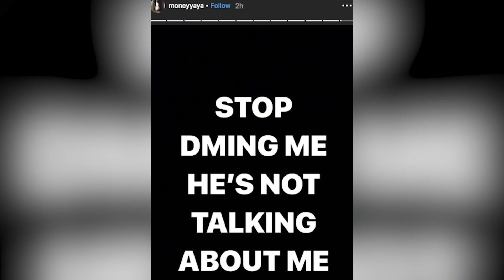Offset Reacts To Cardi B Admitting She Drugged & Robbed Men In The Past | Hollywoodlife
Offset responds to Cardi B drugging & robbing men drama. NBA Youngboy goes off on someone who slashed his tires. Nav wants to be famous. Plus, MGK disses Eminem again.

Ellen DeGeneres, 61, grills Offset, 27, about his very public apology to wife Cardi B, 26, during her concert in Dec. 2018. Ellen asks Offset whether or not he regrets being so public in getting Cardi B back, especially because fans thought he only did so to get attention. For Offset, crashing Cardi’s concert and declaring his love for her was the only option. “I love my wife, so it’s serious, not a game to me,” Offset tells Ellen. “It’s like…we have schedules and we have shows and I just felt like If I gave a break between time…I just can’t give that break between time… I step to it as a man and say I’m wrong. You don’t have to take me back, but I just want to let you know I love you and I care. I’m putting it all on the table.”

Written & Edited by Nicolas Gonzalez

ABOUT HOLLYWOODLIFE